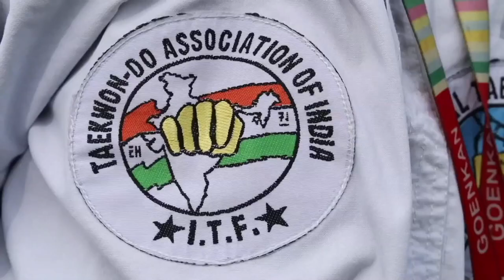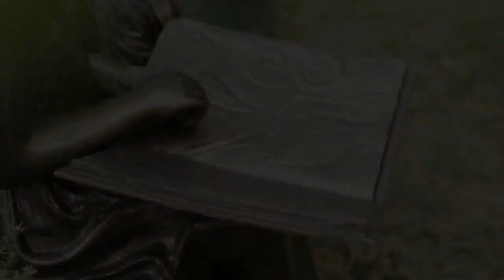G.D. Goenka Public School Dwarka | Sports Facilities